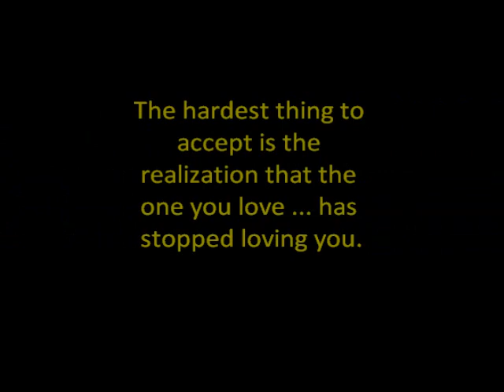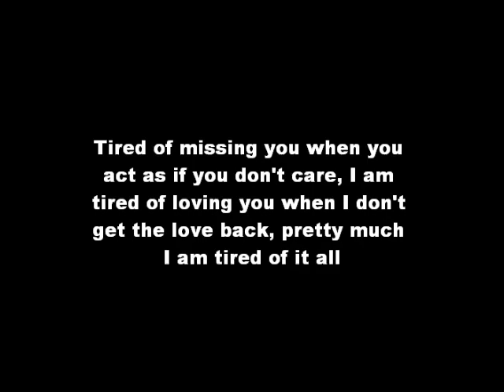Kaile Kahi Timro Yaad By Saayas Band(picture Suman ,dawa)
Kahile kahi Timro Yaad SInger Anil Pakhrin.